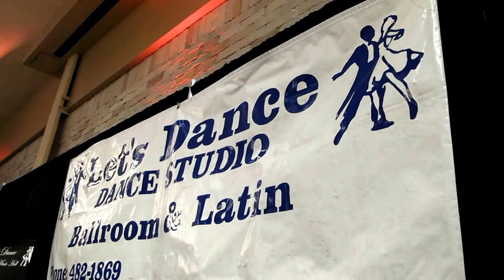Sonny & Mari Tolentino Farewell Party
Surprise "Thank You" dance by Sonny & Mari during Let's Dance dance studio's Farewell Red & White Party on Sept. 26, 2015 at the Guam Plaza Hotel.

(Gear: Canon G12)

Video by Fo2graFi by Ray Carrera